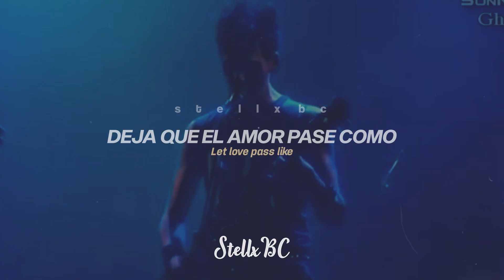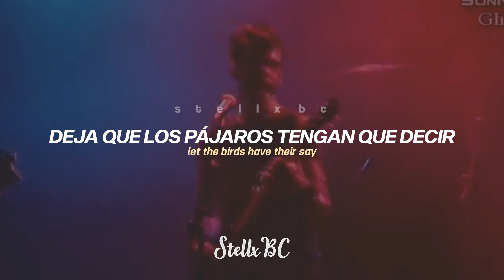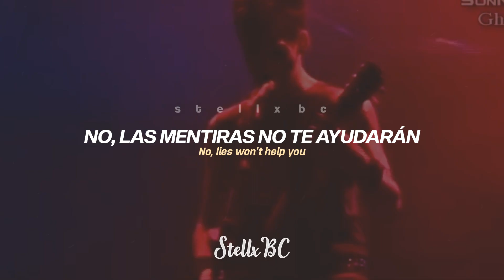Turn // Tobias Forge | Magna Carta Cartel [Sub Español]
¡Hola a todos, soy Stella y les doy la bienvenida a mi canal!.
Ahora les traigo la traducción al español del tema "Turn" de la banda Magna Carta Cartel, donde perteneció Tobias Forge.

✘ Este vídeo tiene como principal objetivo brindar diversión y entretenimiento. No se genera ningún tipo de ingreso para este canal a través de este vídeo; los ingresos monetarios generados son destinados a la disquera de la banda Ghost.
- Todos los derechos de autor pertenecen a Ghost